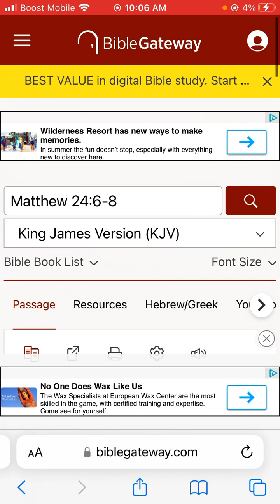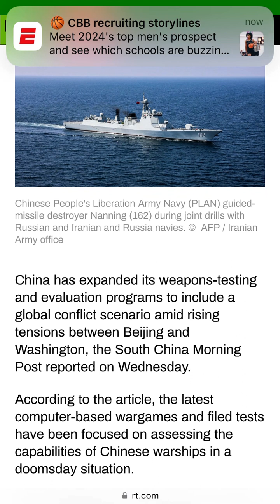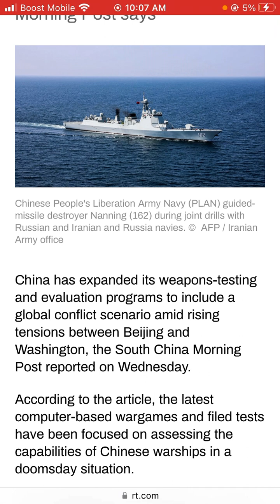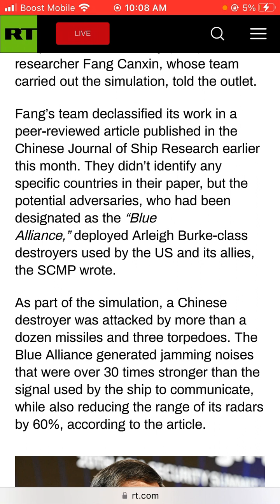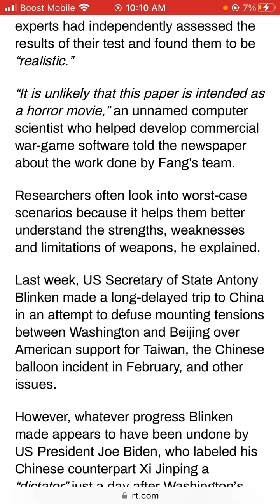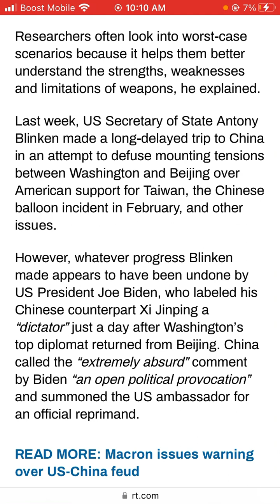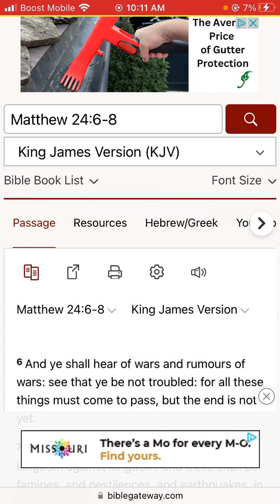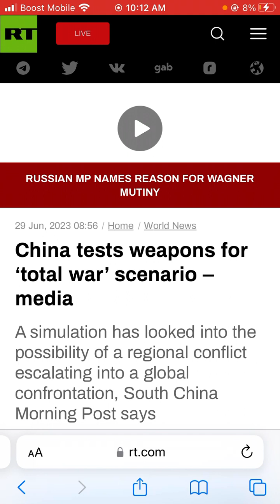China tests weapons for ‘total war’ scenario – media